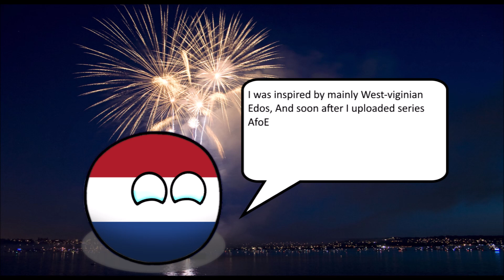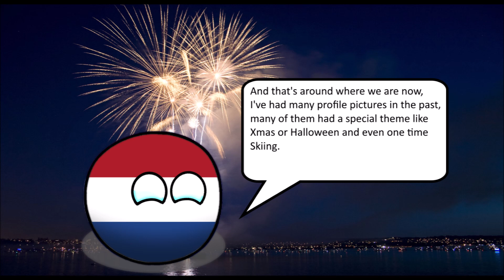Thank You for 10.000 subscribers!!!